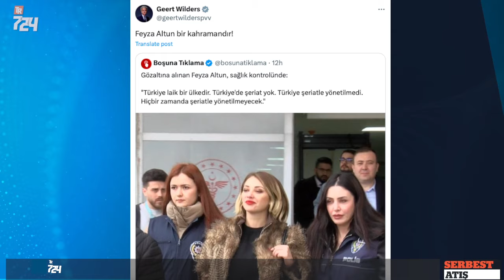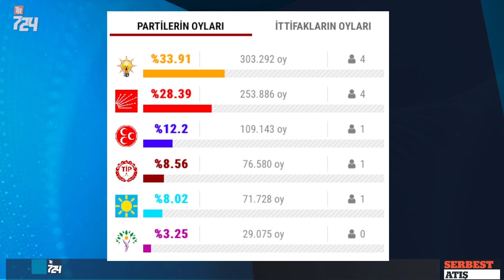ERDOĞAN'A HELAL, BAŞKASINA HARAM! SERBEST ATIŞ I Tr724